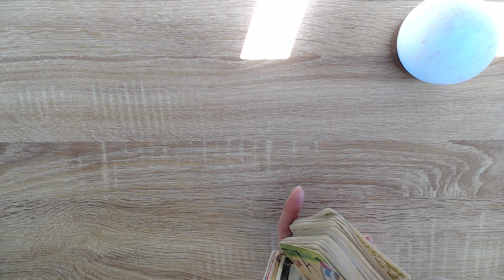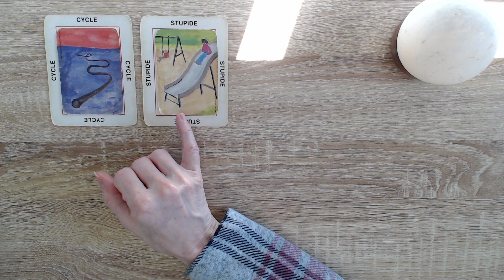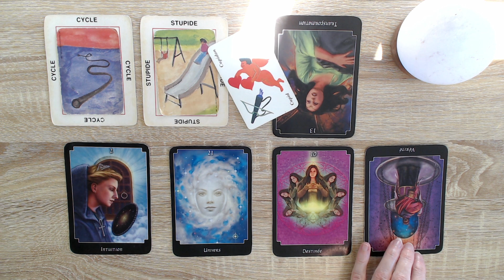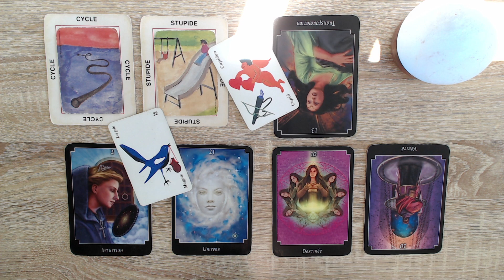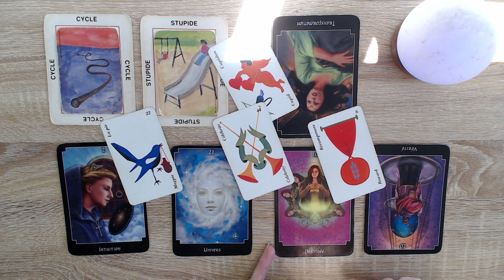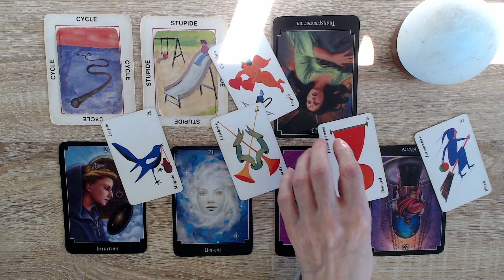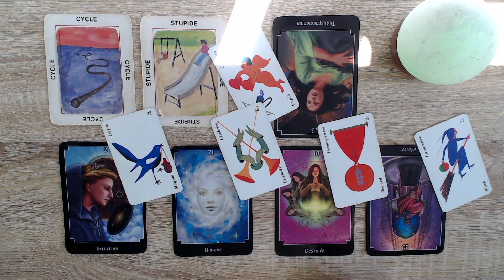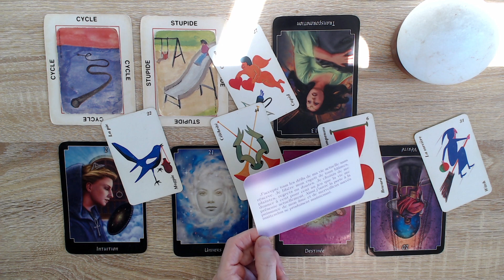Difficile de te quitter, de tourner la page. Attachement. Jalousie. Liaison.